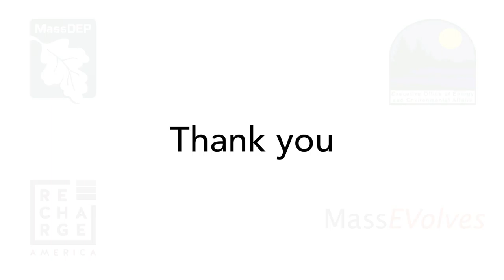Bard College at Simon's Rock | MassEVolves 2020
Bard College at Simon's Rock was recognized during the Third Annual MassEVolves Recognition Ceremony for commitment to clean transportation. They plan to install 8 new charging stations in the coming months.